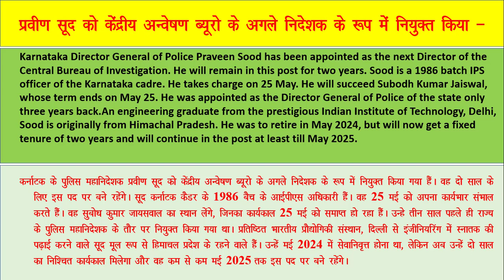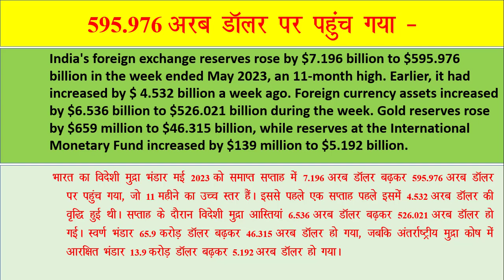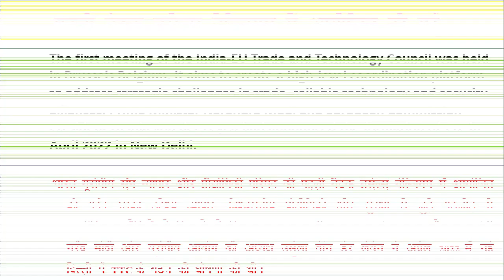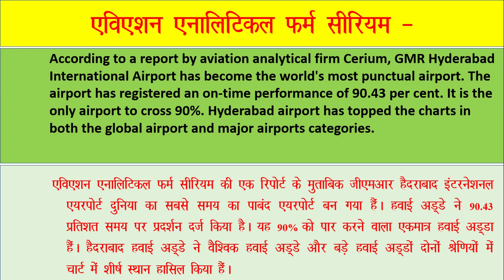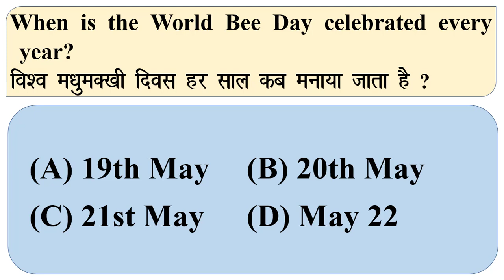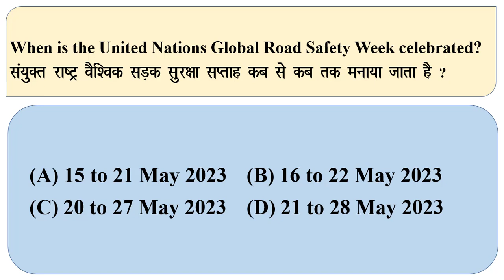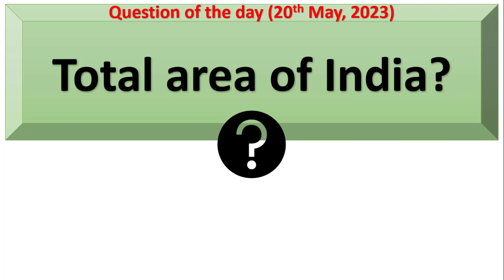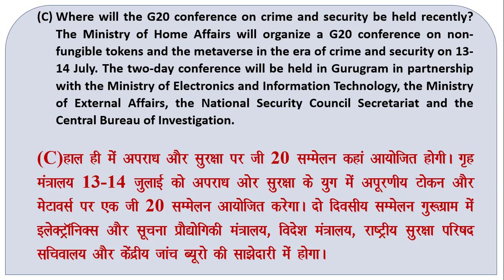20th May, 2023 Current Affairs